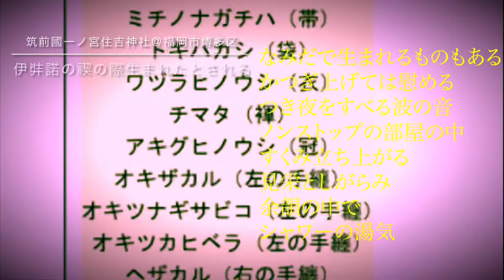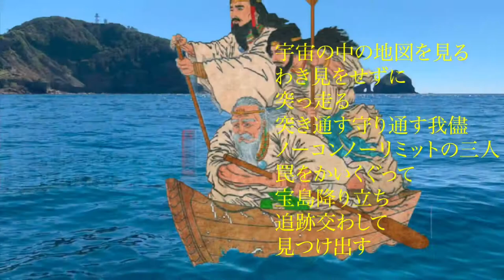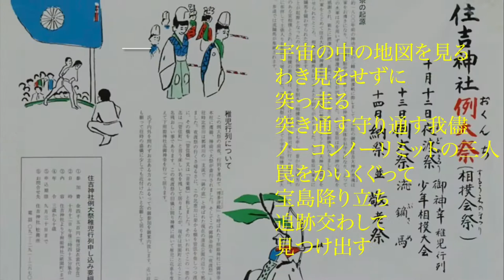「宝島」UMAオリジナルソング／福岡市博多区の住吉神社でアコースティックギター弾き語り／海の神、住吉三神と綿津見の歌／ヤマハFG180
神社シンガーUMAです。
福岡市博多区の筑前國一ノ宮・住吉神社でオリジナルソング「宝島」を歌っています。スサノヲ命と同一視される住吉三神の曲です。
相撲の起源でもあり、とても立派な神社でした！